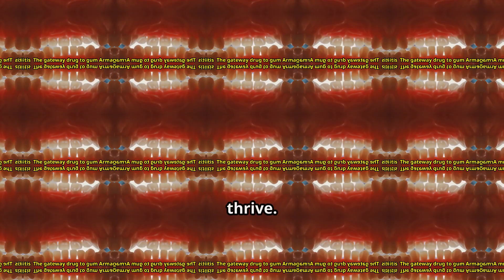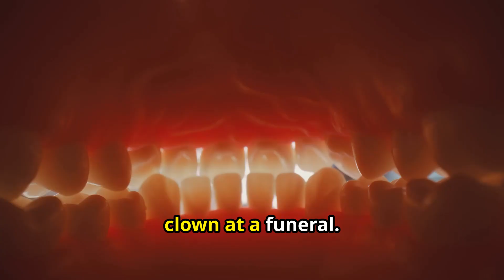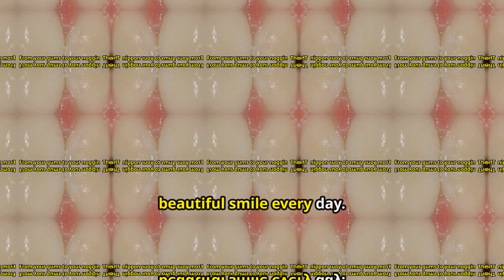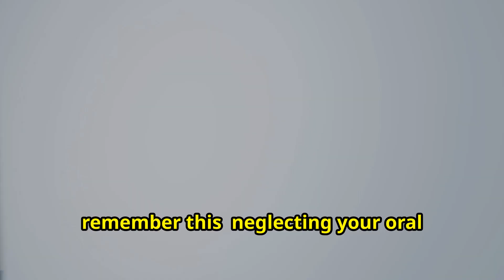🔥 ❤️ Gum Disease and Dementia The Silent Threat Bridging Your Mouth and Mind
🔥 ❤️ Gum Disease and Dementia The Silent Threat Bridging Your Mouth and Mind. Start your journey toward a healthier, more natural approach to oral care. Try Dental Pro 7 today and experience the benefits of nature’s best ingredients for your smile.

For years, gum disease—often dismissed as a minor dental issue—has silently plagued millions of people worldwide. But recent research has uncovered a terrifying link that has transformed the way we understand this common condition.

It’s no longer just about your teeth and gums. The connection between gum disease and dementia reveals a sinister relationship that underscores how oral health can have life-altering consequences for your brain.

Gum disease, or periodontal disease, begins innocuously enough. It starts with gingivitis, marked by red, swollen gums that may bleed when brushed or flossed.

If left untreated, it progresses into periodontitis, a more severe form of gum disease where pockets of bacteria form, causing inflammation, infection, and ultimately, the destruction of bone supporting the teeth.

But what many don’t realize is that this condition doesn’t stop in your mouth.

Inflammation caused by gum disease can send ripples through the entire body. Harmful bacteria from the mouth enter the bloodstream, traveling to other organs, including the brain.

Research has revealed that these bacteria—and the toxins they produce—may contribute to the development of neurodegenerative diseases such as Alzheimer’s.

The primary culprit? A bacterium called *Porphyromonas gingivalis*, which thrives in the deep pockets of inflamed gums.

This pathogen produces a protein called gingipain that not only destroys gum tissue but also wreaks havoc when it enters the brain.

Studies have found gingipain toxins in the brains of individuals diagnosed with Alzheimer’s, suggesting a chilling connection between oral infections and cognitive decline.

The effects of gum disease on the brain go beyond bacterial invasion. Chronic inflammation caused by periodontal disease triggers the release of immune responses, which, over time, may damage neurons.

This silent assault contributes to the formation of amyloid plaques and tau tangles—hallmarks of dementia.

Meanwhile, the bacteria and inflammation are wreaking havoc not only in the mouth but potentially throughout the body.

The numbers paint a grim picture. Studies show that individuals with chronic gum disease are significantly more likely to develop cognitive impairments compared to those with healthy gums.

This risk increases with age and is exacerbated by lifestyle factors such as smoking, poor oral hygiene, and underlying health conditions like diabetes.

Regular dental checkups, consistent brushing and flossing, and early treatment of gum disease can drastically reduce the risk of oral bacteria spreading to the brain.

Yet, many people remain unaware of the consequences, inadvertently putting their long-term health at risk.

The link between gum disease and dementia serves as a wake-up call for society to take oral health seriously.

 It is not just about maintaining a bright smile or avoiding cavities; it is about protecting your brain and preserving your cognitive abilities as you age.

Start your journey toward a healthier, more natural approach to oral care. Try Dental Pro 7 today and experience the benefits of nature’s best ingredients for your smile.

What Is Dental Pro 7

Also to learn more about Dental Pro 7 go to another Video I have recorded about The Dental Pro 7 Teeth and Gum solutions here: